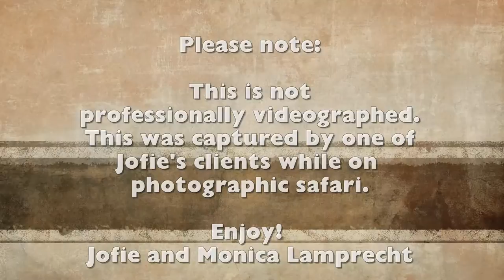Jofie Lamprecht photographing a BIG Cape Buffalo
Watch as Jofie Lamprecht, filmed by one of his clients on photographic safari, walks up to a Cape Buffalo to get a better image. Please note the quality of the video is very poor.